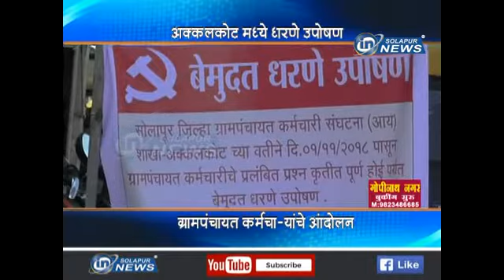AK GRAMPNACHYAT KARMACHARI | 02 11 2018 | IN SOLAPUR NEWS